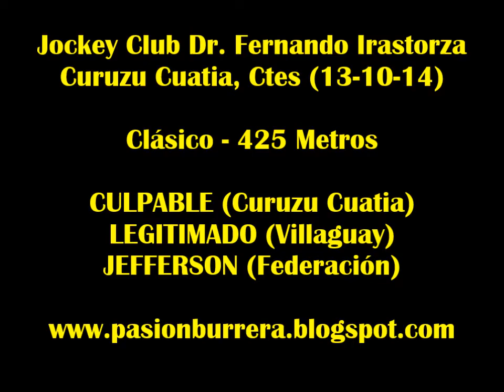Legitimado, Curuzu Cuatia (13-10-14)